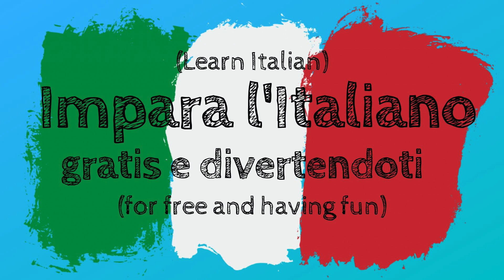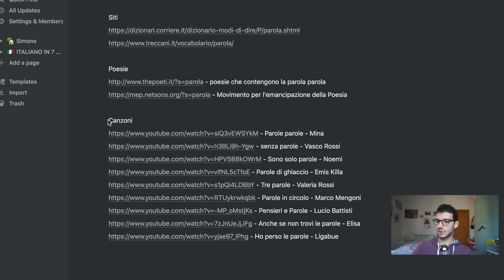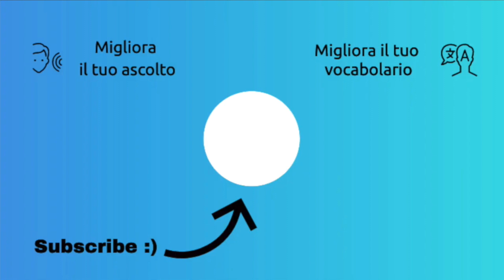Italian Idioms with Parola | Italiano In 7 Minuti (Sub ITA)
0:00 Intro
2:43 Parola e numeri
5:00 Parola e fiducia
7:58 Restare senza parole
8:13 Essere di poche parole
8:40 Non è detta l'ultima parola
9:24 Conclusione
10:40 Cucino con mamma
13:02 Conclusione 2

Nel primo commento in alto trovate la trascrizione del video
⬇️  🇮🇹 Keep improving your Italian here 🇮🇹 ⬇️

Do you want to text me?

Do you want to help me?
➫ Or you can just leave a like (free, useful and appreciated option 🙂 )